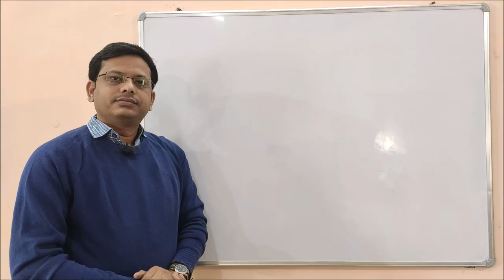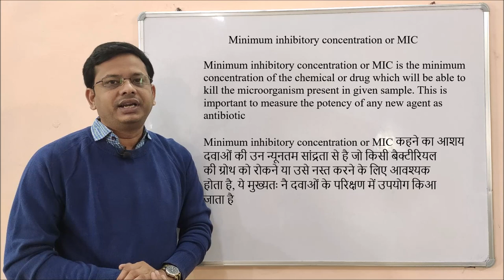Minimum Inhibitory Concentration | MIC = Definition of MIC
Minimum inhibitory concentration or MIC is the minimum concentration of the chemical or drug which will be able to kill the microorganism present in a given sample. This is important to measure the potency of any new agent as antibiotic

Minimum inhibitory concentration or MIC कहने का आशय दवाओं की उन न्यूनतम सांद्रता से है जो किसी बैक्टीरियल की ग्रोथ को रोकने या उसे नस्त करने के लिए आवश्यक होता है, ये मुख्यतः नै दवाओं के परिक्षण में उपयोग किआ जाता है